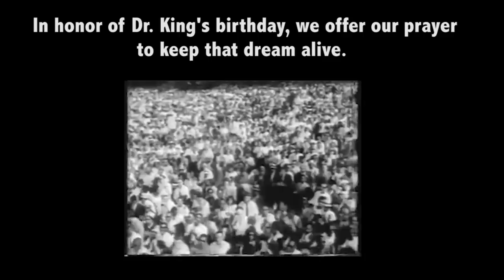The Maccabeats and Naturally 7 - Shed a Little Light - MLK Jr. Day - (James Taylor Cover)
Music video for "Shed a Little Light" produced in honor of Martin Luther King, Jr. Day.

This and all Maccabeats music is recorded a cappella.
Check out Naturally 7, it was an honor working with one of the best musical acts of our day

Associate director: William "Dock" Walls
Color grading: Stuart Jackson
Creative consultant: Myriam Merger
Production assistants: Jenny Margulies, Sharon Ingram, Amiel Snyder, and Pamela Walls

Arranged by Ed Boyer, Kevin Deane, Julian Horowitz, and Roger Thomas
Recorded by James Caran and Alex Green
Edited by Andrew Lefkowits and Alex Green
Mixed and mastered by Ed Boyer

Special thanks to the National Park Service